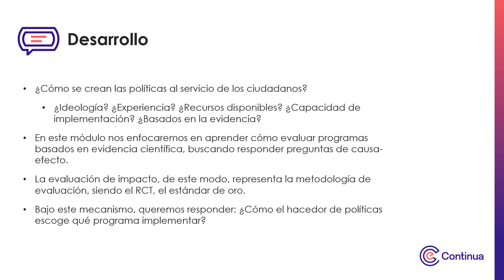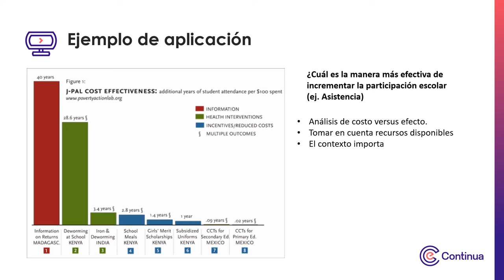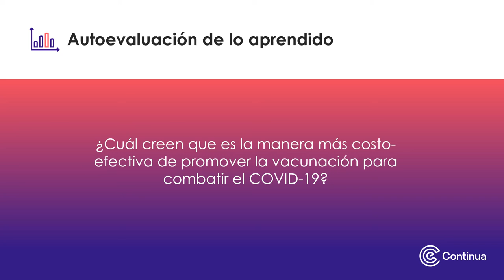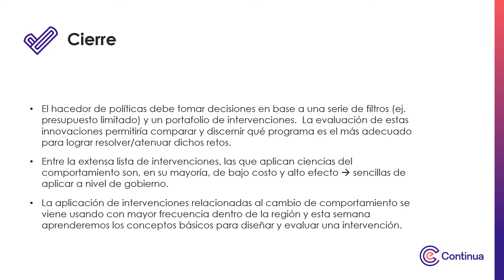Multimedia - Semana 1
Evaluación de intervenciones de cambio de comportamiento